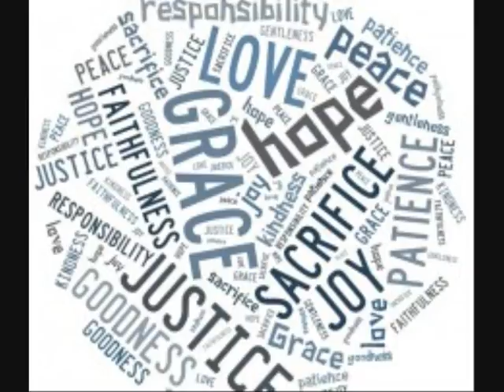Rejaltajiet Madwarna 20/09/15